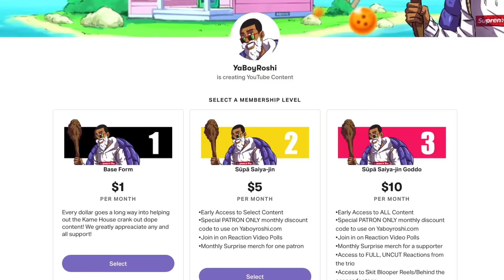The Lovers Cave | Avatar Book 2 Ep 2 Reaction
Send Us Fan Mail Here:
5450 Bruce B Downs Blvd.